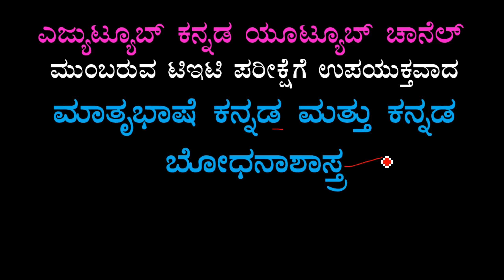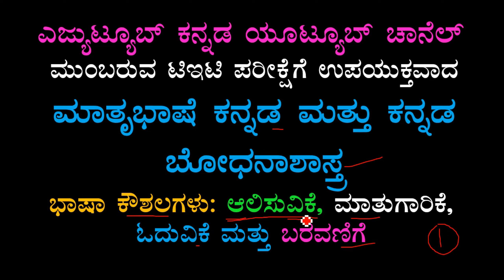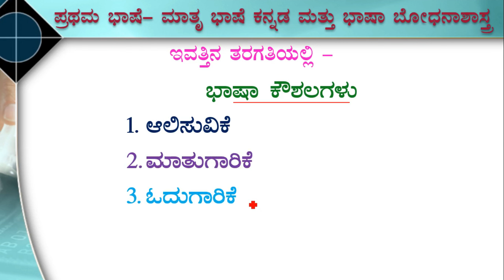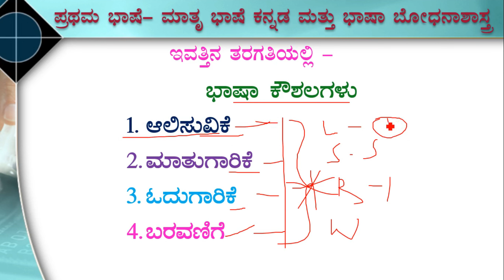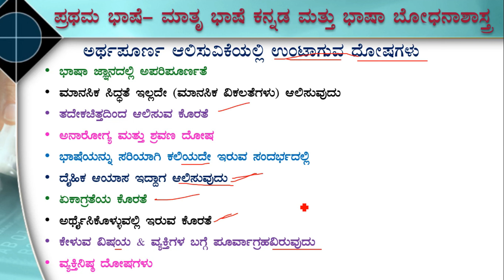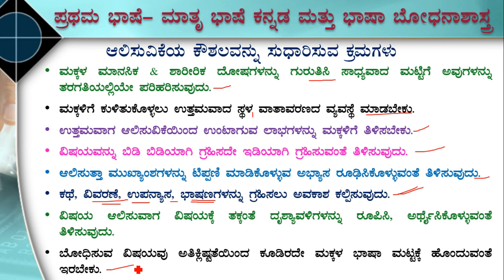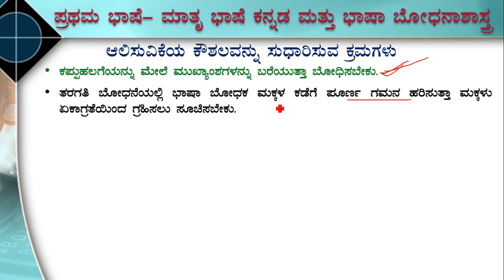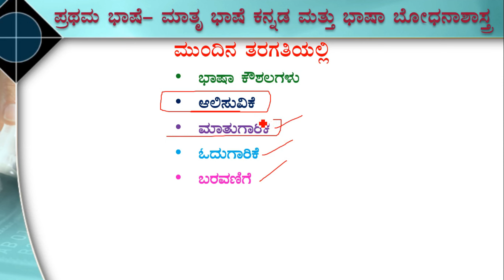KARTET 2022 ಆಲಿಸುವಿಕೆಯ ಅರ್ಥ ಮಹತ್ವ ಉದ್ದೇಶ ಸುಧಾರಿಸುವ ಕ್ರಮಗಳು Language Skills: Listening Skils Useful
ಮುಂಬರುವ ಕರ್ನಾಟಕ ಟಿಇಟಿ ಪರೀಕ್ಷೆಗೆ ಉಪಯುಕ್ತವಾದ ಅನುಸೂಯ ಪರಗಿ ಪುಸ್ತಕ ಆಧಾರಿತ ಪ್ರಆಲಿಸುವಿಕೆಯ ಅರ್ಥ, ಅಲಿಸುವಿಕೆಯ ಮಹತ್ವ, ಆಲಿಸುವಿಕೆಯ ಉದ್ದೇಶ ಮತ್ತು ಆಲಿಸುವಿಕೆಯನ್ನು ಸುಧಾರಿಸುವ ಕ್ರಮಗಳು

Crack TET 2022 Study Materials

🏵 ಸಂಪೂರ್ಣ ಶಿಶು ಮನೋವಿಜ್ಞಾನ ಮತ್ತು ಬೋಧನಾಶಾಸ್ತ್ರ ಭಾಗ-04 (ಸಮನ್ವಯ ಶಿಕ್ಷಣ, ಕಲಿಕಾ ನ್ಯೂನತೆಗಳು, ಕಲಿಕೆಯಲ್ಲಿ ಹಿಂದುಳಿದ ಮಕ್ಕಳು, ಸೃಜನಶೀಲರು, ಪ್ರತಿಭಾವಂತರು) (ಹೊಸ ವೀಡಿಯೋ)

schooleducation.kar.nic.in tet 2022
karnataka tet 2022 application date
karnataka tet 2022 syllabus
karnataka tet exam date 2022
kar tet 2022 application form
karnataka tet exam date 2022 latest news
tet Karnataka 2022 notification
tet 2022 notification
Karnataka tet syllabus 2022 pdf download
Karnataka tet books pdf download
tet syllabus 2022 pdf download in kannada
Karnataka tet books in english pdf download
kar tet study material
Karnataka tet question paper pdf download
Karnataka tet 2022 syllabus in Kannada
tet syllabus 2022 pdf download in kannada medium
tet syllabus in kannada language pdf
tet exam 2022 syllabus in kannada
tet syllabus 2022 karnataka
6 to 8 tet syllabus in kannada
tet syllabus 2022 pdf download in English
karnataka tet syllabus pdf
tet exam eligibility 2022
tet exam 2022
best online coaching for tet
karnataka tet online coaching
tet coaching fees
ctet online coaching free
tet syllabus 2022
tet kar nic in 2022
kar tet 2022 notification
tet 2022-23
tet call for 2022
tet exam 2022 notification
tet karnataka notification
karnataka tet call form
kar tet certificate download
How can I prepare for Karnataka TET exam 2022?
When TET exam will be held in 2022 Karnataka?
What is passing marks for Tet Karnataka?
How can I prepare for Tet exam in Karnataka?

What is the TET exam?